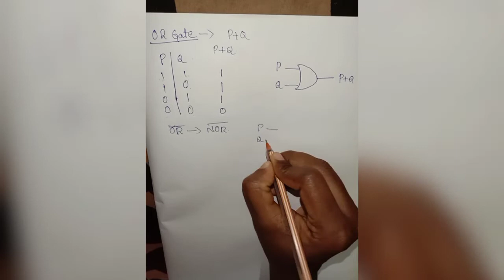Grama sachivalayam digital assistant data storage topic in computer science